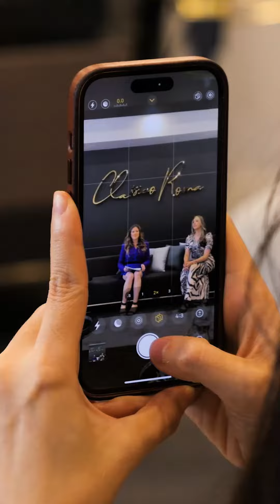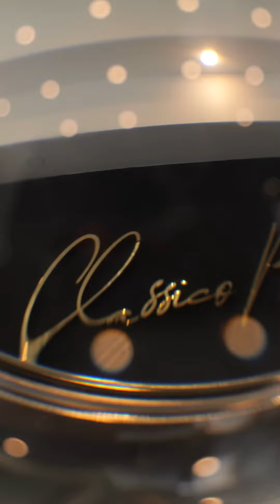Cheers to a successful event and an incredible collaboration with @livingluxemagazine !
Feeling grateful for the outpouring of love and support as we celebrate together.Thank you for being a part of our special moment.